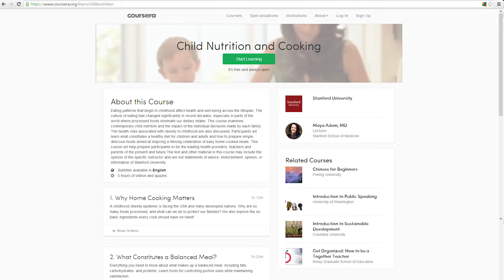How to Create a Better Food Culture for Your Kids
There's no question that parents are kids' first and most influential role models. It's a crucial part of the job description when you sign up to become a mom or dad. Whether you realize it or not, your eating habits, for example, directly affect your child. If you don't have a healthy relationship with your food, then neither will your babies. This can ultimately set them on a very unhealthy, frustrating and even life-threatening path in the long-haul.

“The biggest threat to our children's health in North America is the dysfunctional eating environment that they are growing up in,” says Maya Adam, M.D., who lectures on child health and nutrition at the Stanford University School of Medicine. “The culture of eating in the U.S. is such that it doesn't support a child's health and wellness. It actually sets them up for a lifetime of struggles with weight and disease associated to their weight,” adds Adams, who is a mom of three. National stats support this: Childhood obesity has more than doubled in children and quadrupled in adolescents in the last three decades, according to the Centers for Disease Control and Prevention.

In this video, Adam shares some smart, practical advice on what parents can do to better feed their family, including where to find fast, healthy 20-minute recipes that you can cook together with your kids.